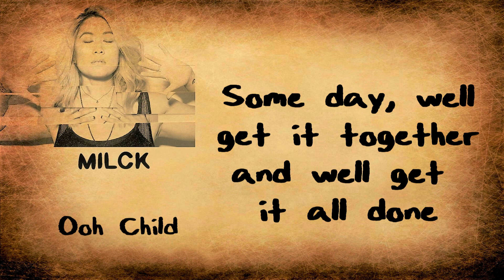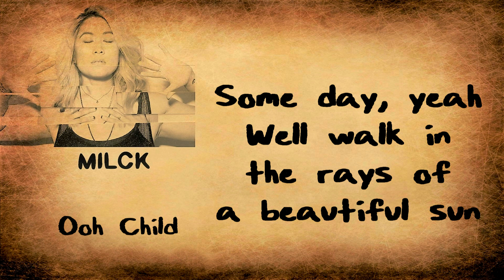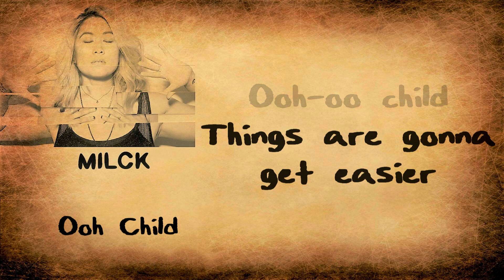MILCK - Ooh Child [Lyrics on screen]